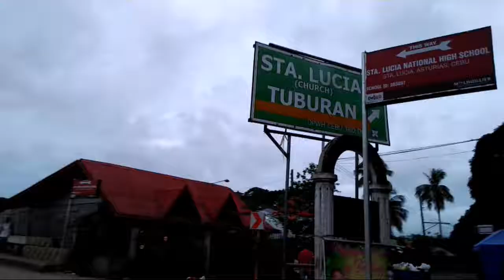VLOG #16| ASTURIAS⛪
Pumunta kami sa Sta. Lucia church Asturias at sa di inaasahan eh gabi na kami nakarating don, sonsarado na ang simbahan, kaya sa labas nalang kami nag sindi ng kandila.😉😉
CHANNEL: